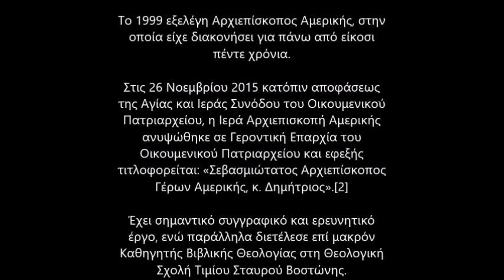Αρχιεπίσκοπος Αμερικής Δημήτριος Archbishop dimitrios